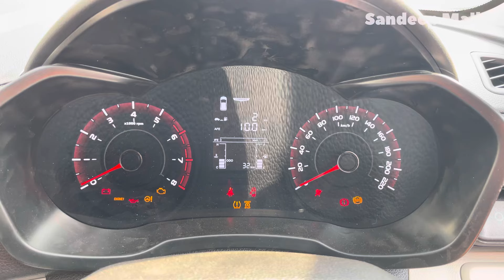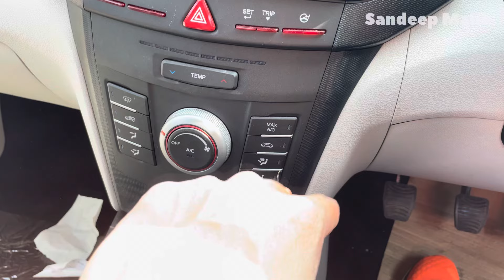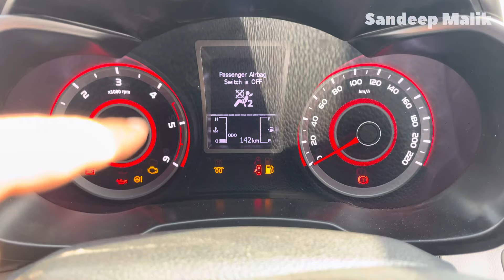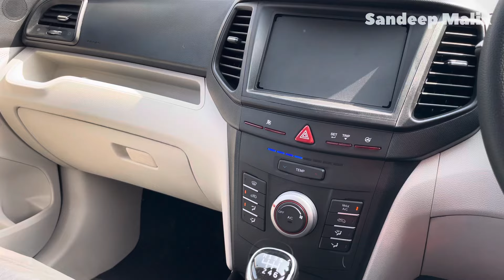xuv300 2024 base model w2 vs w4 | new xuv300 2024 model